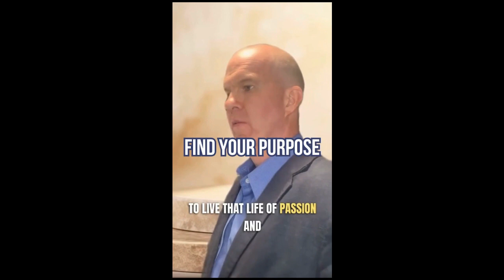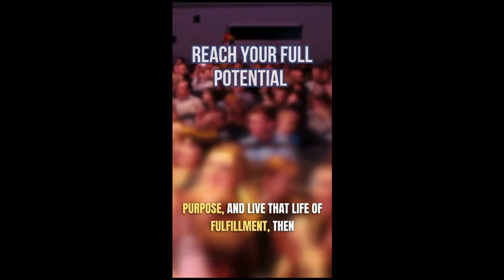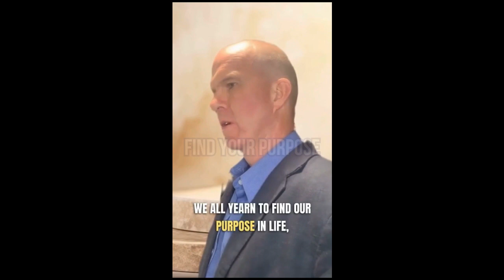Ep. #93 - This Is How You Move Through & Move Past Anxiety w/ Stephanie Cacioppo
In today's episode, we take a look at the topic of anxiety and its impacts on one woman's life. And how, through her own desire and persistance, she was able to overcome anxiety and take back her life. Anxiety does not have to be something that holds you back in life, and it is very possible to overcome and breakthrough anxiety. Today, we'll hear the remarkable and empowering story of Stephanie Cacioppo, who went from surviving to thriving by breaking free of the grips of anxiety, and how you too or anyone you know that deals with anxiety can do the same thing. And be sure and listen all the way to the end as Stephanie shares her most important piece of advice with us.

To contact Stephanie, search her on Fb @Stephanie Cacioppo